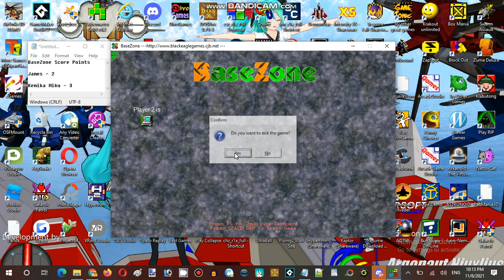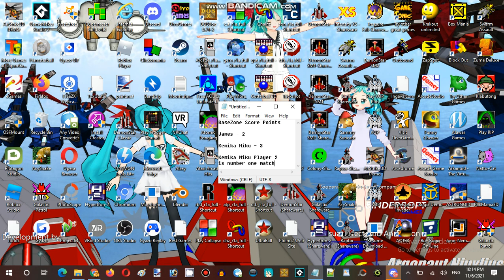Saturday Anime Night Time Streaming Hour DemonStar, rRootage and BaseZone Part 16